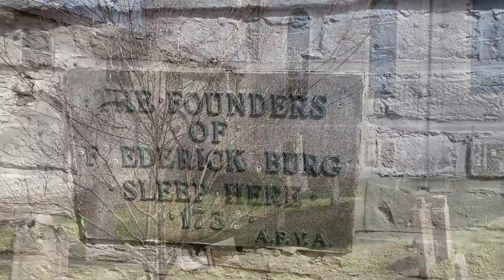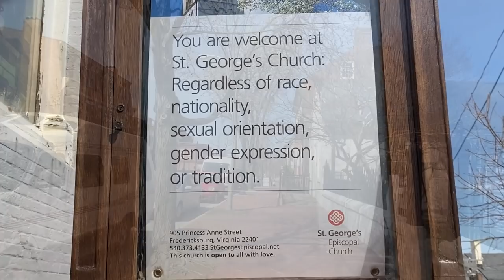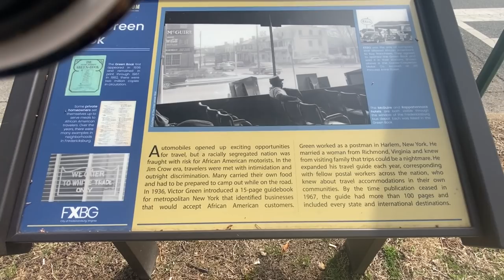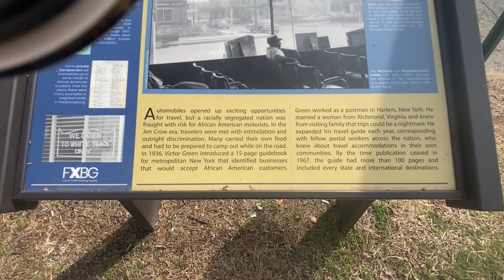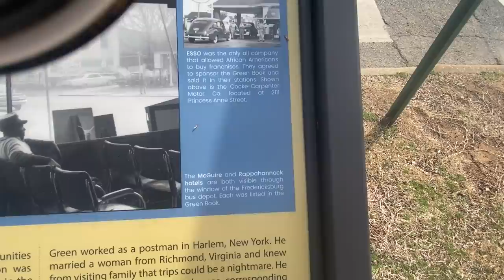VIRGINIA / VAN LIFE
I went to Old Town, Virginia to check it out today.